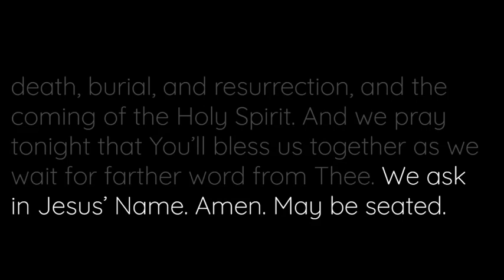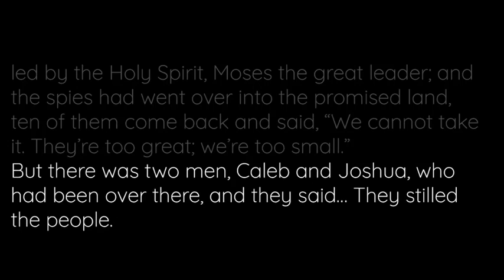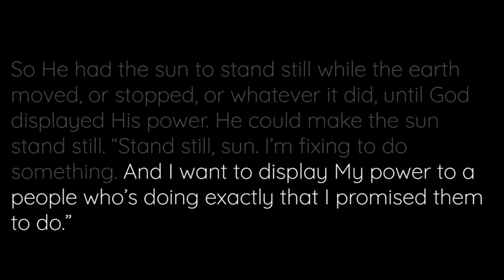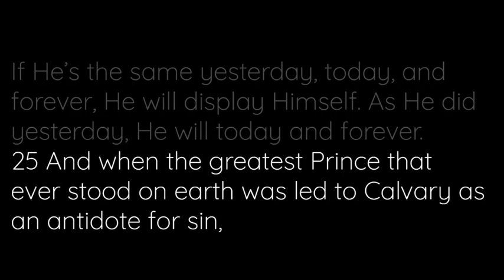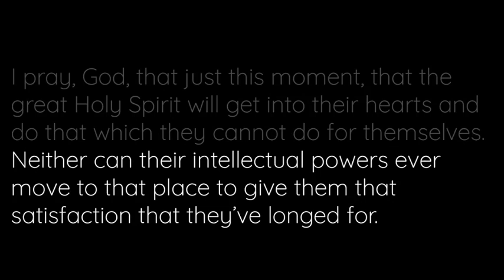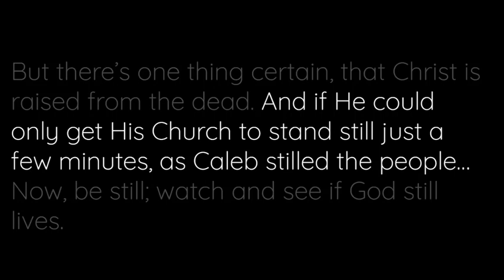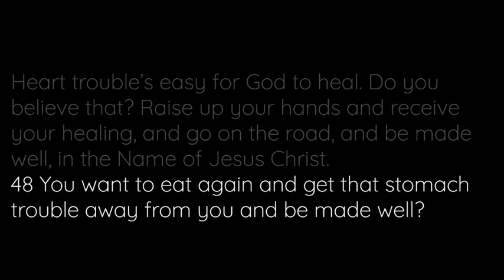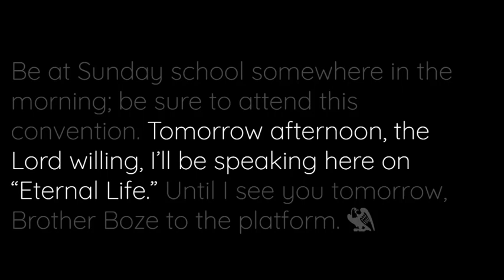Stand Still And See The Salvation Of The Lord by Reverend William Branham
Preached on Saturday, the 29th of June 1957 at the Philadelphia Church in Chicago, Illinois, U.S.A